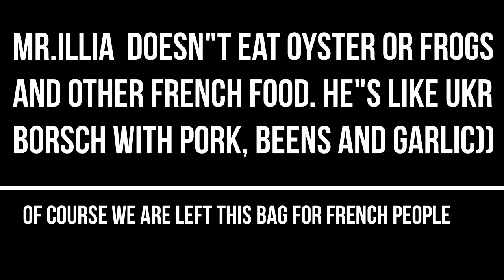French people and oyster at SOUTHEND-ON-SEA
Hi guys I found this short video at my library, and I don't understand who's picking oyster at southend put it in bags, I think only French, write please comment if you now, who is this, and sorry for mistakes in title